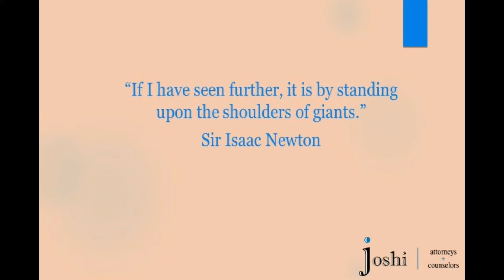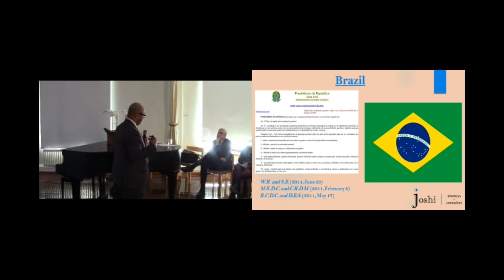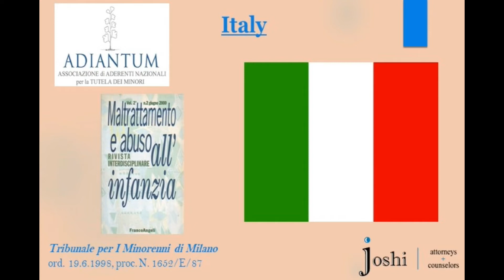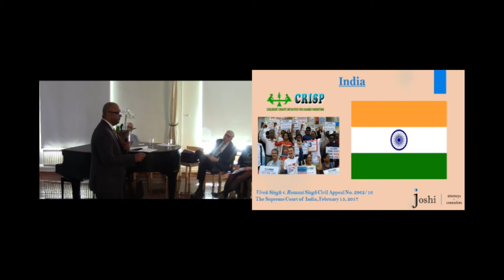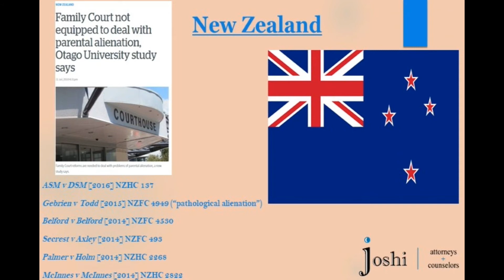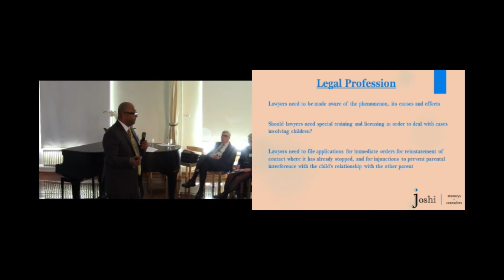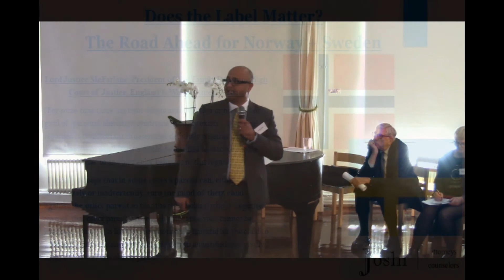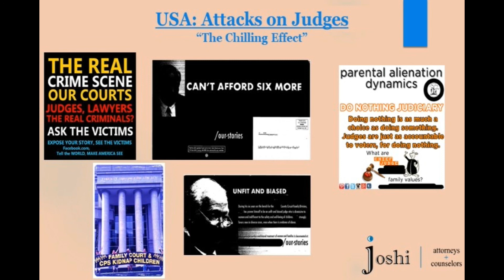4 Ashish Joshi PASG 25 August 2018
Power Structures among Families Affected by Parental Alienation: Implications and Interventions”